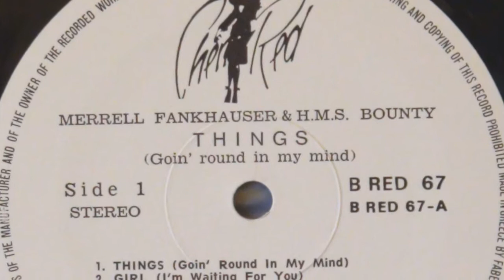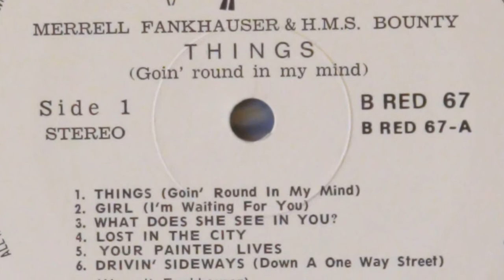Merrell Fankhauser & H.M.S. Bounty - Things (Goin' Round In My Mind) -1968 ( CA. U.S.A. )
Continue with the album ''  Things (Goin' Round In My Mind )'' our tribute to  Merrell Frankhauser,one of the greatest rock artists ,singer, groups leader,songwriter.
The song called ''Things (Goin' Round In My Mind) ''
Review by RDTEN1 from RYM:
''Following the collapse of Fapardokyl (see separate entry), singers/guitarists Merrell Fankhauser and Peter Drodd continued their collaboration in the Los Angeles-based Merrell Fankhauser and H.M.S. Bounty. Recruiting former Impacts bassist Jack Jordan and drummer Larry Meyers, the quartet was quickly signed by MCA's short-lived Shamley label.

Teamed with producers Norman Malkin, Jack Hoffman and Glen MacArthur, 1968's "Things!" served as a showcase for Fankhauser. In addition to serving as front man, lead vocalist (his voice was surprisingly well suited for commercial material), Fankhauser penned and arranged all 12 tracks. Musically diverse, the set showcased a wonderful mixture of top-40 pop ("Things (Goin' Round In My Mind)" and "Your Painted Lives"), chiming guitar-propelled folk-rock ("Girl (I'm Waiting for You)" and "What Does She See In You"), and psychedelic ("Drivin' Sideways (On a Wrong Way Street)" and "Madame Silky"). Elsewhere, the Eastern-tinged raga "A Visit with Ashiya" and the jazzy "Ice Cube Island" served as precursors to his work with Mu (see separate entry). Easily one of the era's undiscovered treasures, one had to wonder why the album wasn't a major hit. Needless to say, the collection vanished without a trace, followed in short order by the band. Fankhauser and Dodd quickly reappeared in the previously mentioned Mu. (We always liked the nipple cover photo ...)

"Things!" track listing:
(side 1)
1.) Things (Goin' Round In My Mind) (Merrell Fankhauser) - 2:23
2.) Girl (I'm Waiting for You) (Merrell Fankhauser) - 2:18
3.) What Does She In You (Merrell Fankhauser) - 2:20
4.) Lost In the City (Merrell Fankhauser) - 2:03
5.) Your Painted Lives (Merrell Fankhauser) - 2:08
6.) Drivin' Sideways (On a Wrong Way Street) (Merrell Fankhauser)) - 2:18

(side 2)
1.) In a Minute Not Too Soon (Merrell Fankhauser) - 1:50
2.) A Visit with Ashiya (Merrell Fankhauser) - 3:28
3.) The Big Gray Sky (Merrell Fankhauser) - 2:12
4.) Rich Man's Fable (Merrell Fankhauser) - 2:20
5.) Ice Cube Island (Merrell Fankhauser) - 3:17
6.) Madame Silky (Merrell Fankhauser) - 2:20

In 1985 the Time Stood Still label reissued the collection, adding the rare "I'm Flying Home" "B" side. In 1995 the Afterglow label reissued the set in CD format.''